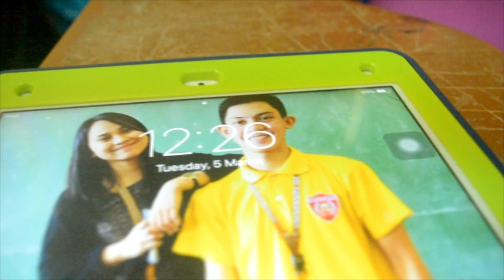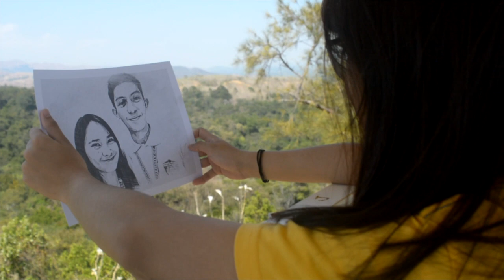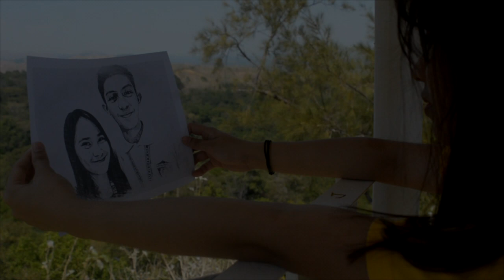LIHAM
A short film of UL-SHS ABM 12 A, as their final requirement in Media Information Literacy.

Starring:

Milan Parayno, Michaella Penic, Winnie Mayuga, Mylene Lagatao, Harold Barbiran, GIllian Laluan, Giori Paulo, Kenneth Mejia,